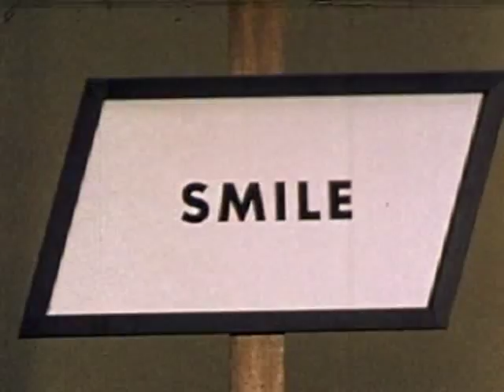Panda Bear - Bros